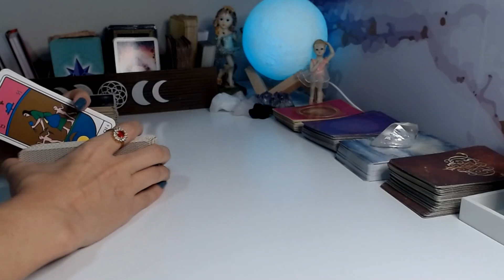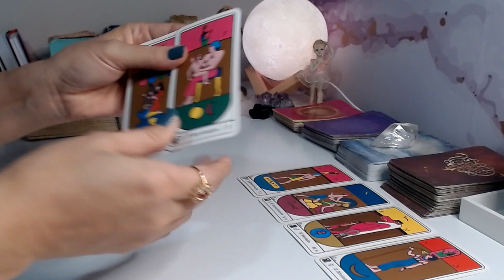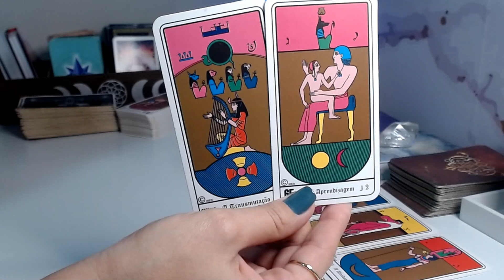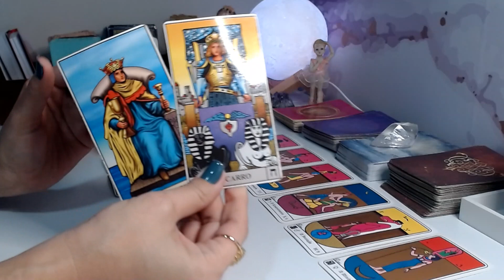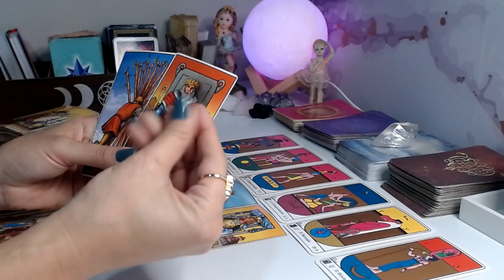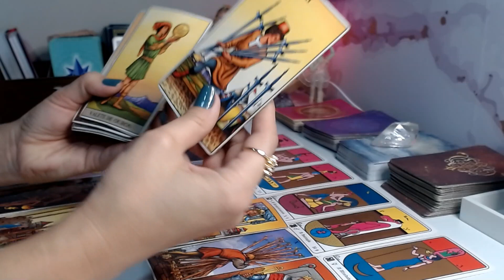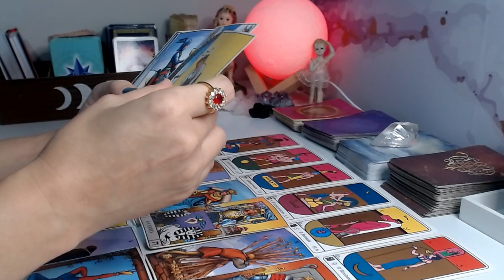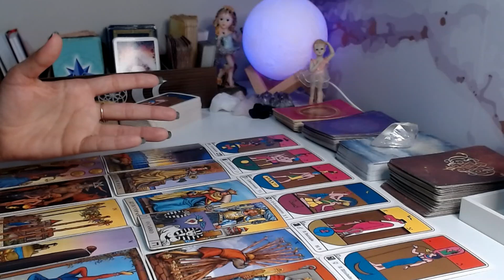♌ Leão *Agosto* ✨ SACRIFÍCIO necessário que muda o rumo dessa história. VAI TER SURPREENDER!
Previsão de tarô intuitivas para Sol, Lua, Ascendente, Vênus e Júpiter para o signo de leão